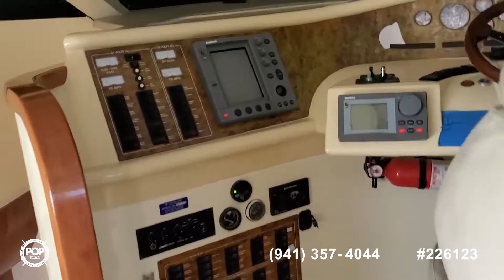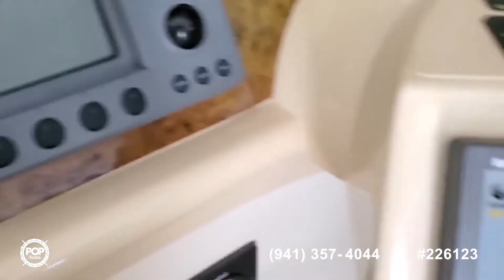[UNAVAILABLE] Used 2001 Fairline 52 Squadron in Palm Beach Gardens, Florida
1978 Hatteras 53 Convertible in St Augustine, Florida - $299,900

1999 Sea Ray 500 Sundancer in New Rochelle, New York - $199,000

1999 Sea Ray 500 Sundancer in Shelton, Connecticut - $154,900

2000 Sea Ray 510 Sundancer in Palmetto, Florida - $225,000

1999 Sea Ray 500 Sundancer in Fort Lauderdale, Florida - $169,900

1995 Bertram 46 Convertible in Key Largo, Florida - $200,000